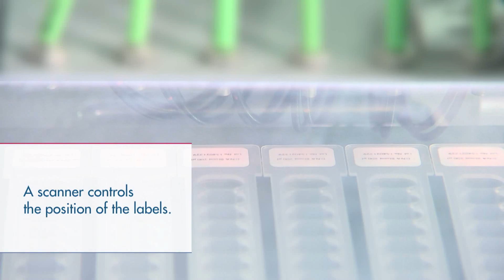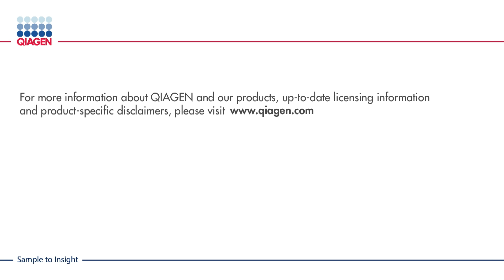Automated production of QIAGEN´s EZ1 cartridges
Take a look behind the scenes and into the production and manufacturing process of our EZ1 cartridges.